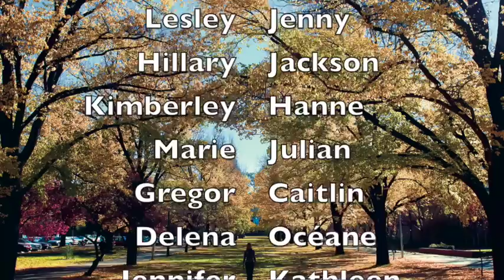SurvivePhD15: Advice for PhD Students and Supervisors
The participants of the How to Survive Your PhD course share their advice for students and supervisors on how to make it through the PhD happy and healthy.